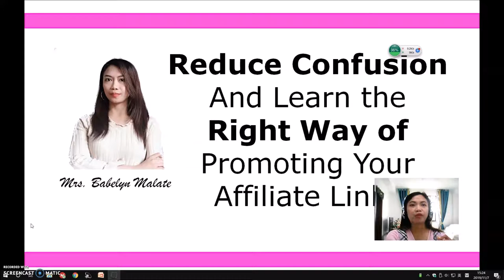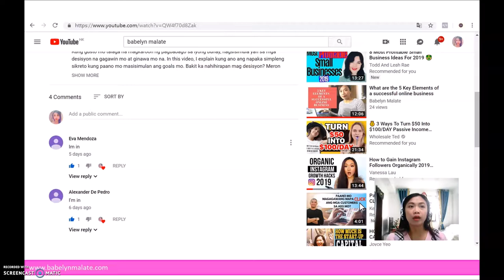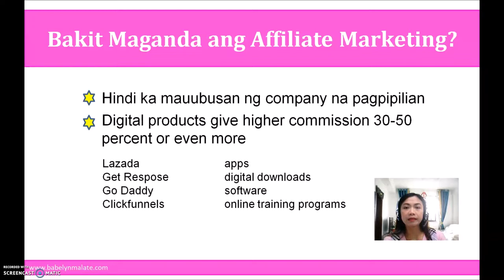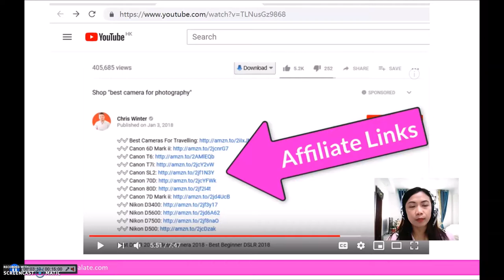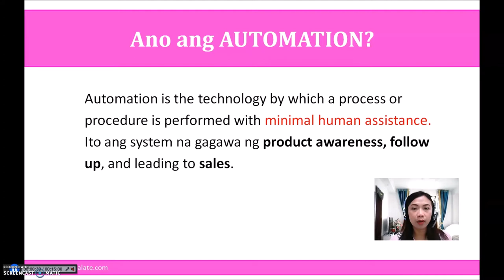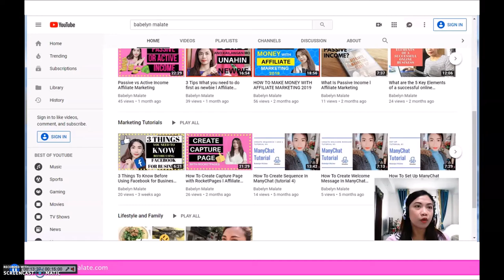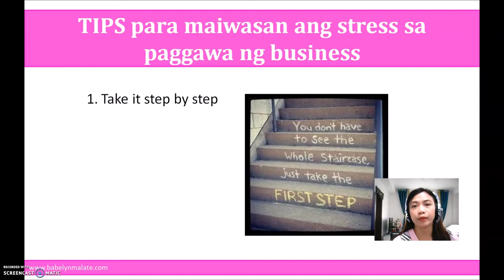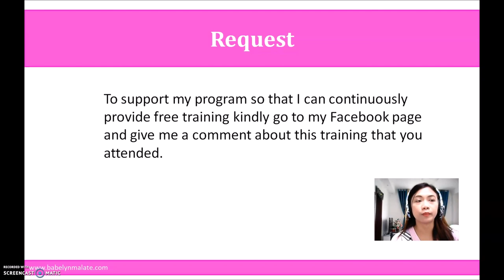Affiliate Marketing for Beginners Tagalog - Reduce Confusion And Learn the Right Way (Tagalog)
Affiliate Marketing for Beginners Tagalog - Reduce Confusion and Learn the Right Way video ay para sa mga tao gustong maunawaan ang tamang affiliate marketing. This video about Affiliate Marketing for Beginners Tagalog ay naglalaman ng mga importanteng steps na maaari mong gamitin. I gave the big picture sa video na Affiliate Marketing for Beginners Tagalog para madali nyong maunawaan. This video is used to be ONLY for my group members. Pero dahil sa ang dami ng nagtatanong about Affiliate Marketing for Beginners Tagalog, Nag decide na ako na i-post ito para mas marami pang matulungan.

In this Affiliate Marketing for Beginners Tagalog, Nilinaw ko ang tamang paraan ng pagpo-promote ng products online at tamang paggamit ng affiliate links.